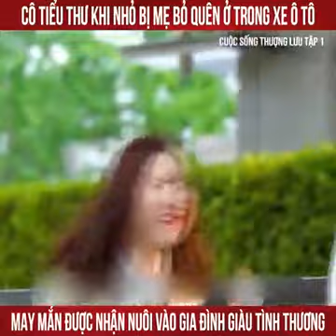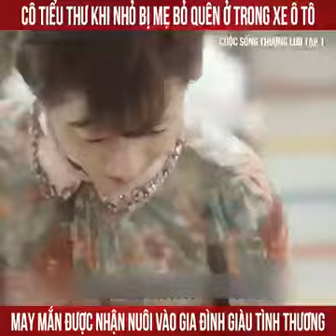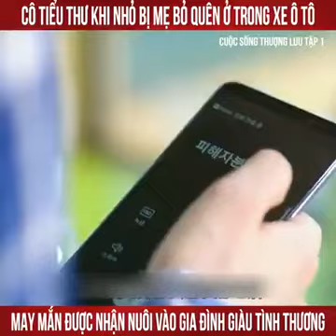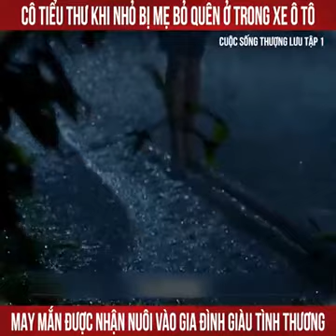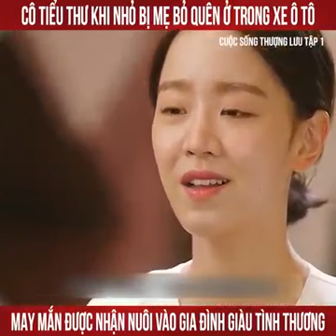Review phim cuộc sống thượng lưu tập 1